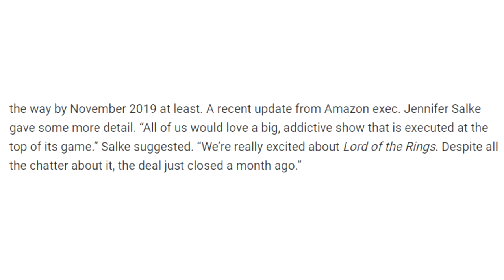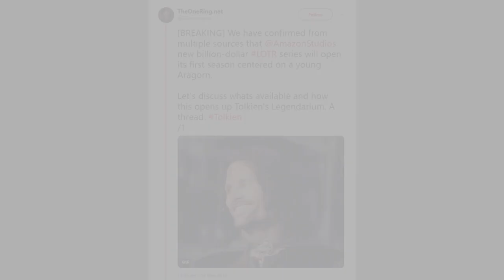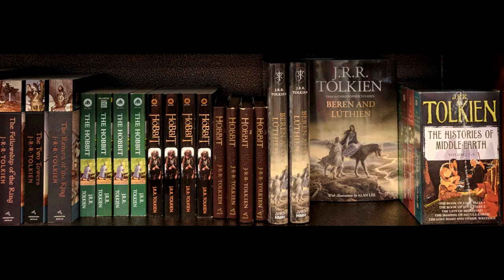Everything We Know About Lord of the Rings Amazon Series.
Hello everyone and welcome to Tolkien Universe
In today's video I'll tell you everything that we know about the Lord of the Rings Amazon Series.

Will Poulter , Viktor Gorarya Joseph Mawle Maxim Baldry Gennifer Hutchison Helen Shang Justin Dohle Stephany Folsom lord of the rings series
lord of the rings battle for middle earth 2
c.s. lewis lord of the rings
lord of the rings e.g. crossword
lord of the rings fellowship of the ring full movie
lord of the rings first edition
lord of the rings female characters
lord of the rings fellowship of the ring extended edition
w.h. auden lord of the rings